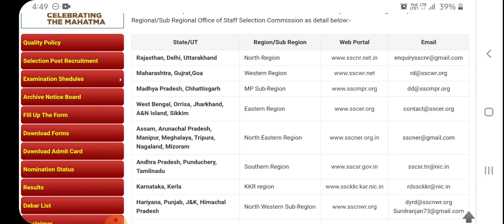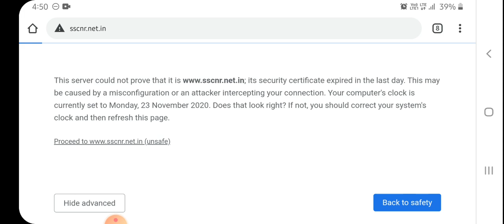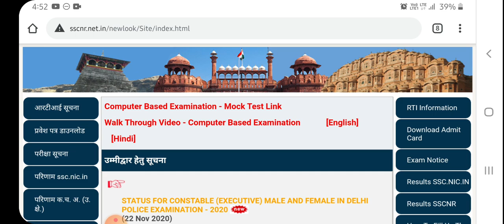Problem in Download Admit card for delhi police Problem solved